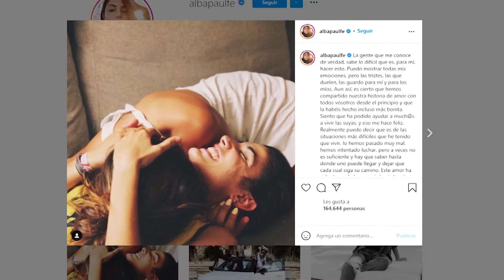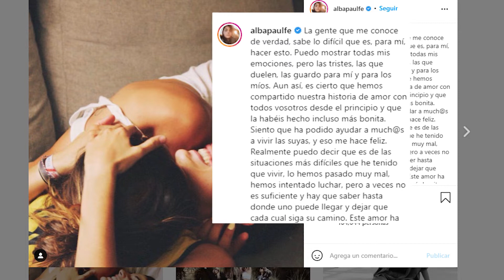Dulceida y Alba anuncian su ruptura y comienzan sus vidas por separado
Dulceida ha compartido este viernes una de las publicaciones más duras de su vida. Después de que la influencer se diera un tiempo con su mujer, Alba Paul, la pareja ha decidido seguir sus caminos por separado. Según ha confirmado Dulceida, han sido unos meses muy duros para ella, tristes, de conversaciones infinitas, dando lugar a  la decisión más difícil que han tomado nunca.